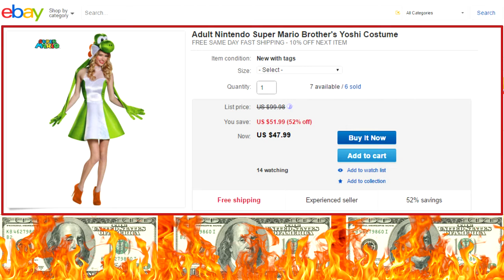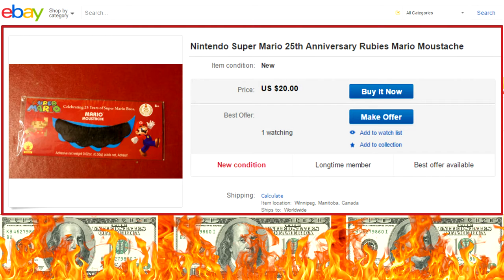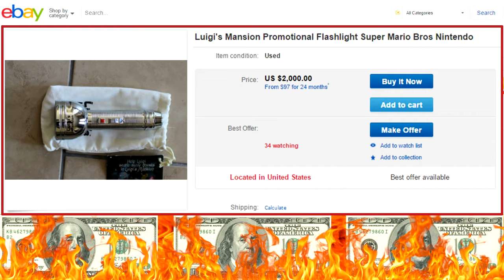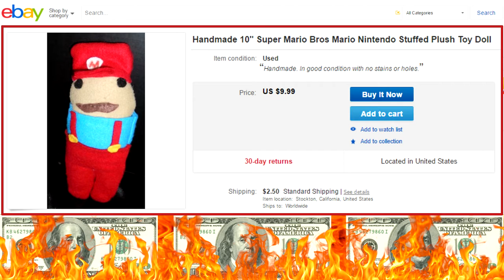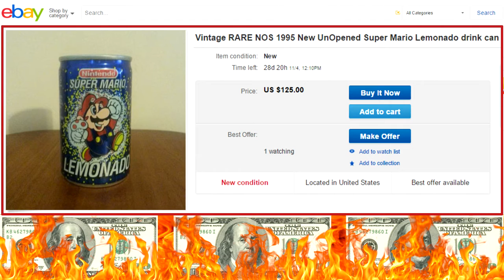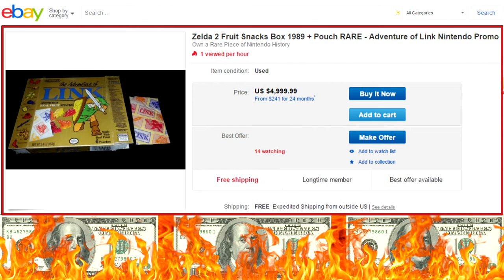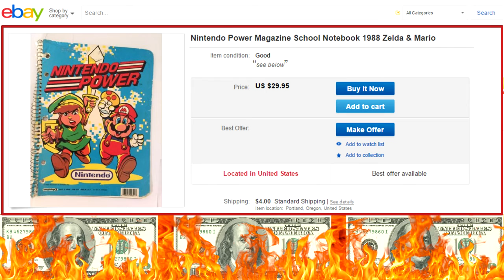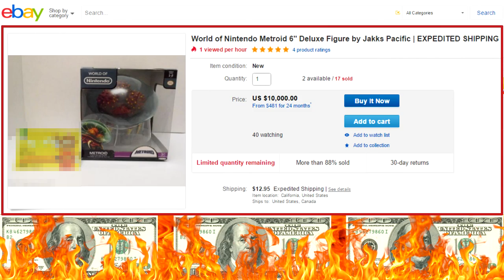Access Branden: Ep 5: Weird, Crazy, Overpriced Nintendo eBay Auctions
In preparation for Xmas, I've scoured eBay for the most INSANE (Nintendo related) auctions. Watch this video in order to streamline your holiday shopping experience!